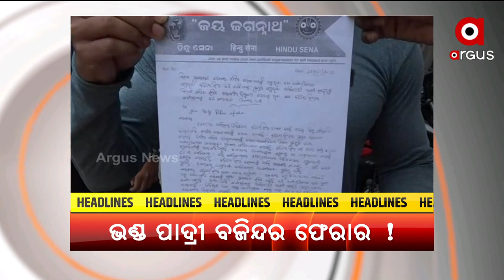Headline 5 pm | 29 May 2022 | ArgusNews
+ଆରୁ କିଛି ସମିୟା ଉତାରୁ ସରବା ବ୍ରଜରାଜନଗରର ଉପନିର୍ବାଚନ ପ୍ରଚାର
+ସତହେଲା ଅର୍ଗସର ଅନୁମାନ
+ପଶ୍ଚିମ ଓଡିଶାନେ ସ୍ଥାୟୀ ହାଇକୋର୍ଟ ବେଞ୍ଚ ଦାବି ପ୍ରସଙ୍ଗ
+ମହଙ୍ଗା ହେଉଛେ ମହାନଦୀର୍ ମାଛ୍